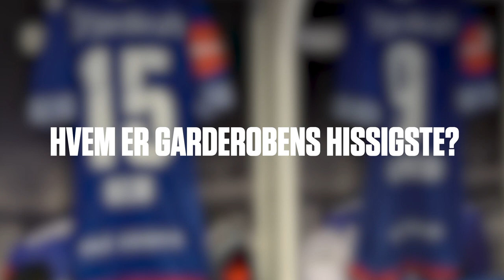Hvem i garderoben? Vol 2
Hvem i garderoben har størst temperament? Er kjekkest? Og hvem er egentlig Fagermos gullgutt? Nok en gang er det stor enighet blant gutta, og söta bror får gjennomgå.